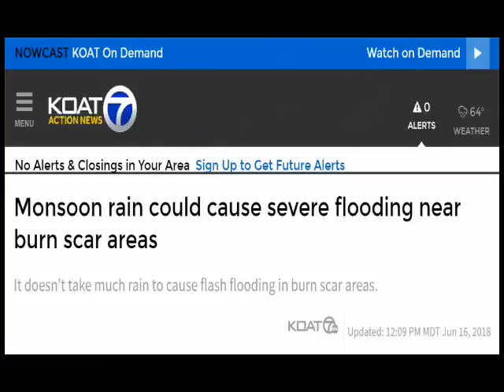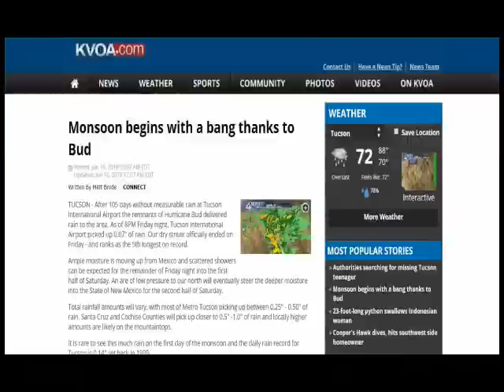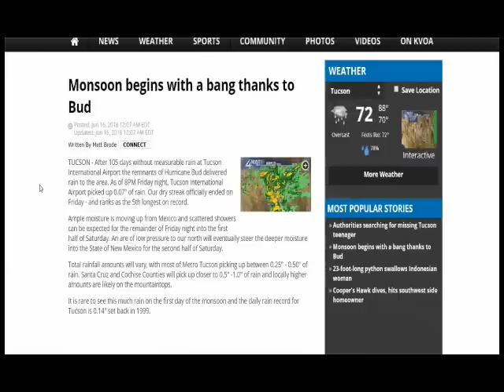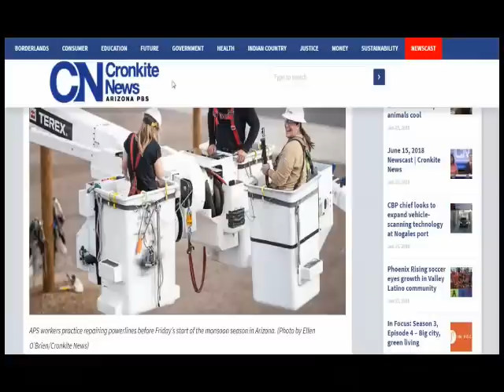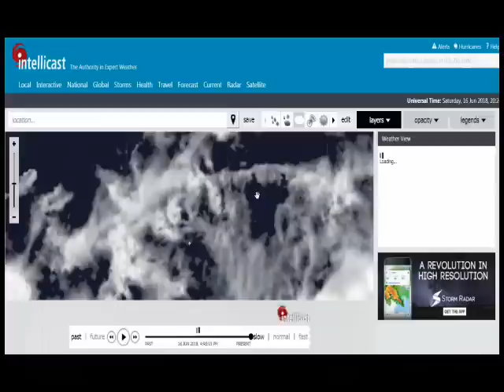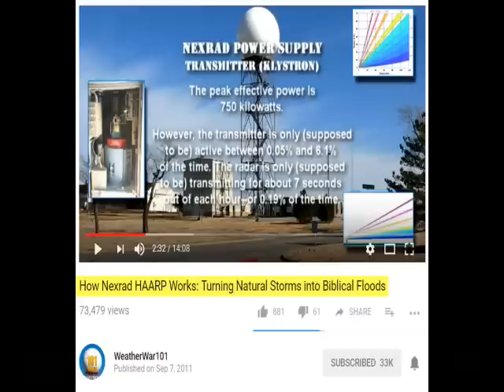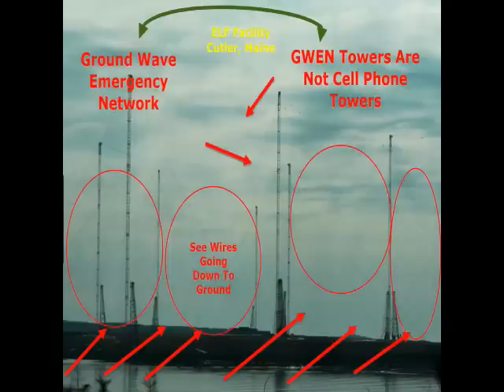Monsoons In NM, AZ, Thunderstorms Up North, Houston Flooding - All W/ ELF & Nexrad HAARP Rings